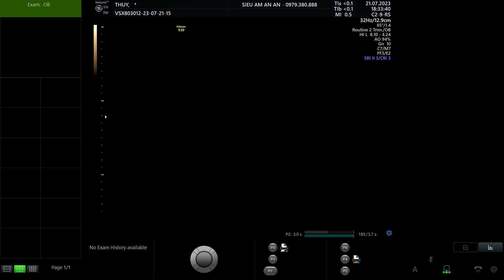PHẠM THANH THỦY 2000 p2 2